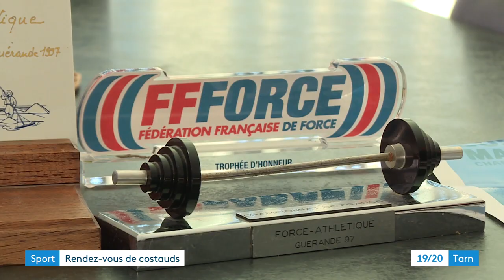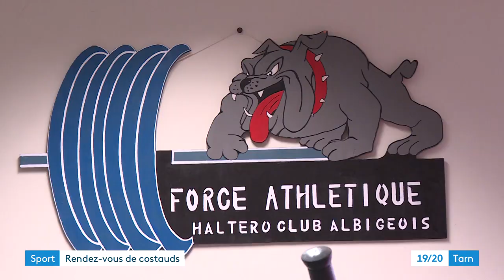Albi : Les championnats d'Europe de force athlétique se préparent !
Albi accueille du 9 au 14 mars les championnats d'Europe de force athlétique. Deux Albigeoises défendront les couleurs de la France. Rencontre signée Robin Doreau et Valérian Morzadec.